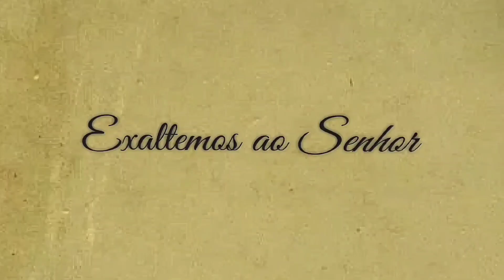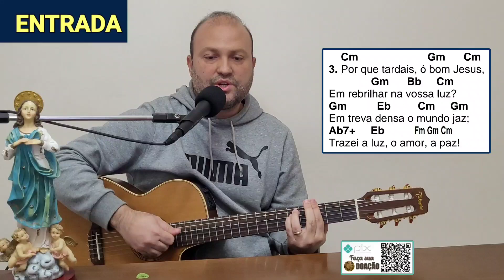Ó vinde enfim eterno Deus Canto de ENTRADA Cifra 4º DOMINGO do ADVENTO 24/12/23, até às 15h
👉FOLHETO CIFRADO para DOWNLOAD!